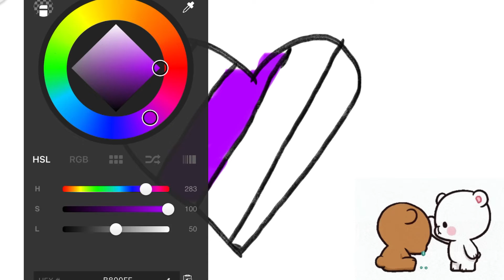How to draw hearts and color rainbow glitter for kids